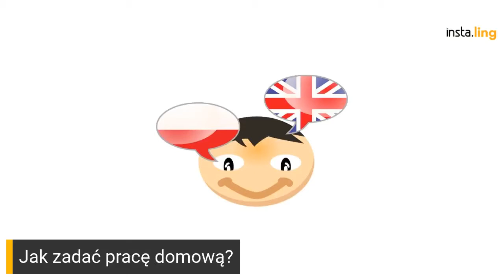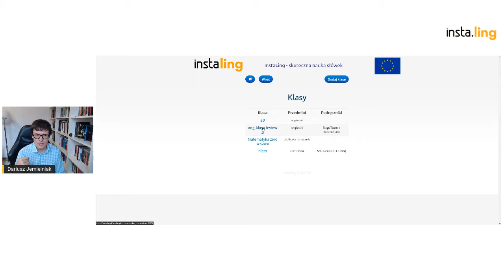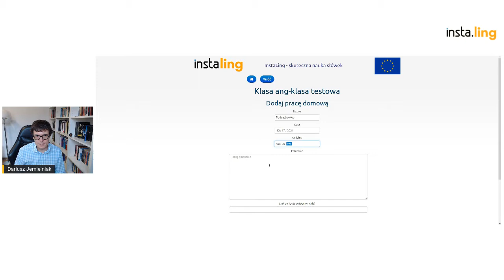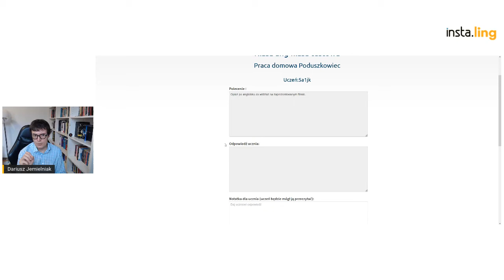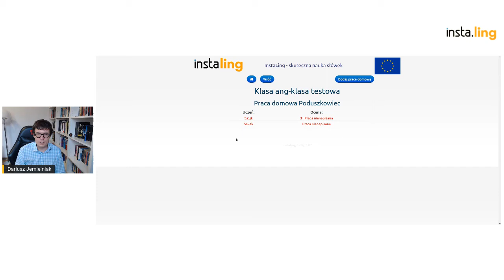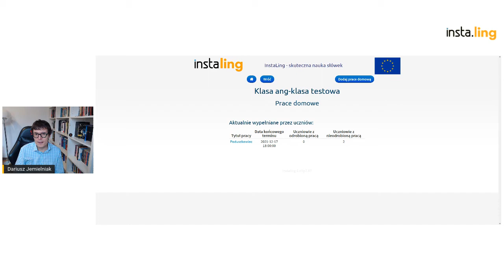INSTALING: Jak zadać pracę domową?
NOWA FUNKCJA W INSTALING: Praca domowa! Niniejszy filmik pokazuje, jak nauczyciel może wykorzystać darmową (bez haczyków) aplikację instaling.pl do tego, aby łatwo zadawać prace domowe swoim klasom, włącznie z dołączaniem filmików z YouTube.